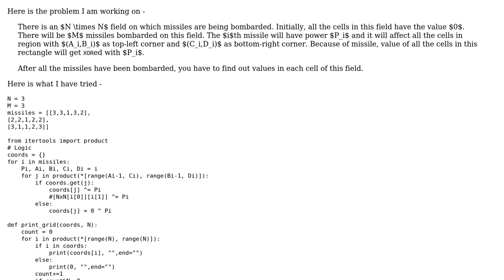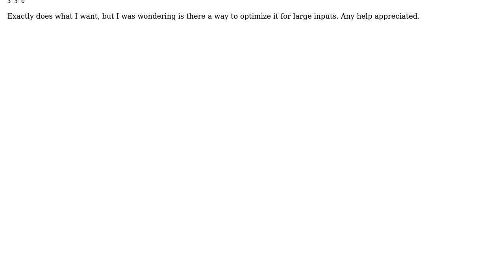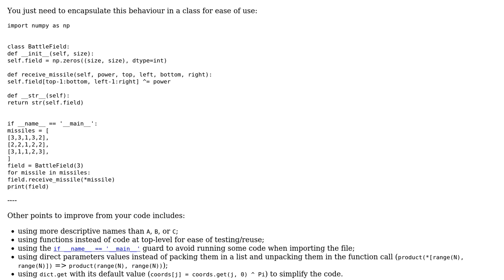Find all integral coordinates given top left corner and bottom right corner of a rectangle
Code Review: Find all integral coordinates given top left corner and bottom right corner of a rectangle

With thanks & praise to God, and with thanks to the many people who have made this project possible! | Content (except music & images) licensed under CC BY-SA | Music | Images & others | With thanks to user Vivek Kalyanarangan user 301_Moved_Permanently and the Stack Exchange Network Trademarks are property of their respective owners. You are responsible for your own actions.